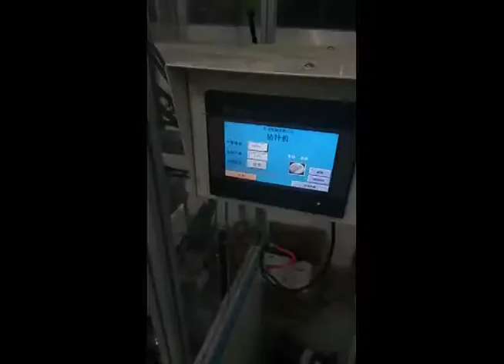WP-08 Pin insertion machine.